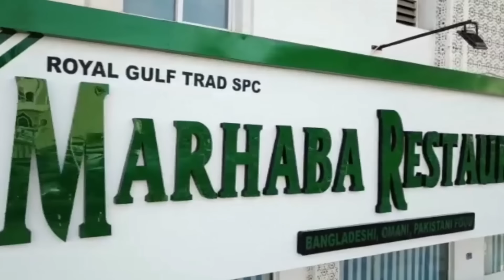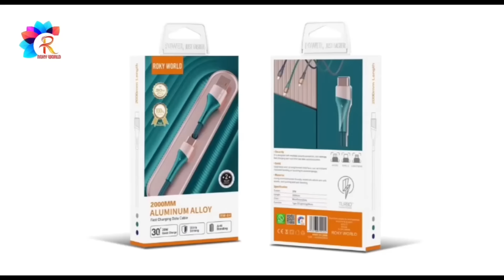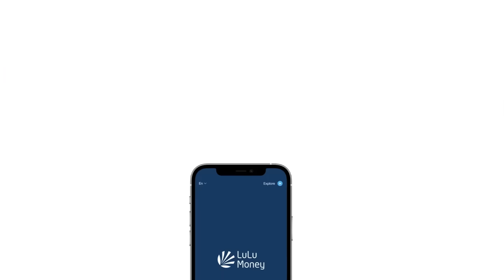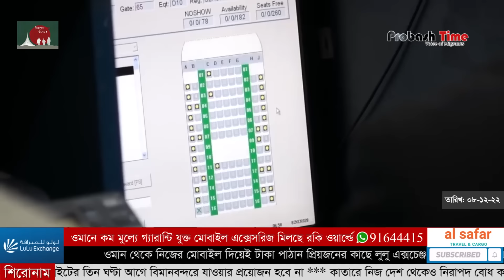ওমানে নতুন আইন, না মানলে মোটা অংকের জরিমানা | Oman | Qatar | Fifa | Islami Bank | Probash Time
১, মদের উপর কড়াকড়ি আরোপ করলো ওমান সরকার
২, ১১ জানুয়ারি সরকারী ছুটি ঘোষণা করলো ওমান
৩, ২ দিনেই ৫হাজার ২৫০ কোটি টাকা ধার নিলো পাঁচ ইসলামি ব্যাংক
৪, বিমানবন্দরে প্রবাসীর কাছ থেকে ঘুষ নিয়ে এক নিরাপত্তা কর্মী আটক
৫, ফ্লাইটের তিন ঘণ্টা আগে বিমানবন্দরে যাওয়ার প্রয়োজন হবে না
৬, কাতারে নিজ দেশ থেকেও নিরাপদ বোধ করছেন বিদেশি নারীরা

- Team Probash